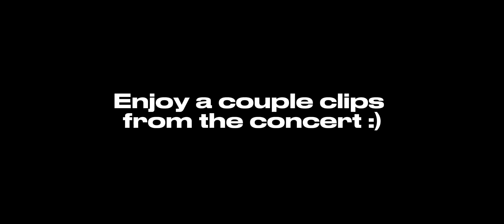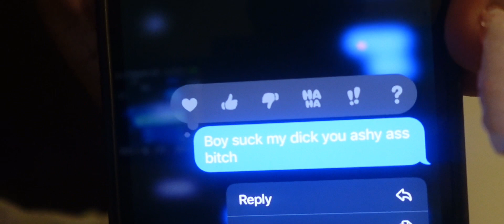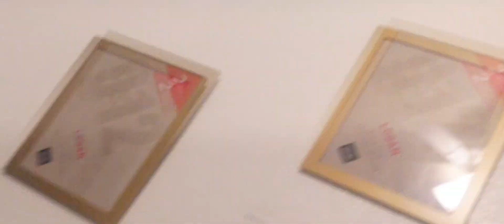Weekend Vlog(Rod wave concert, friend bday, etc)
Wassup yall it’s ya girl Ashanti. In this video I have went to see rod wave again in Tampa I had so much fun seeing him perform again and also that weekend was my friend birthday so we had a couple friends over and played some games having a good time.